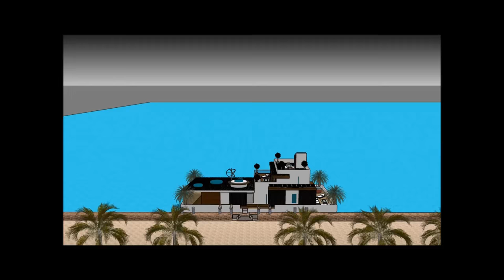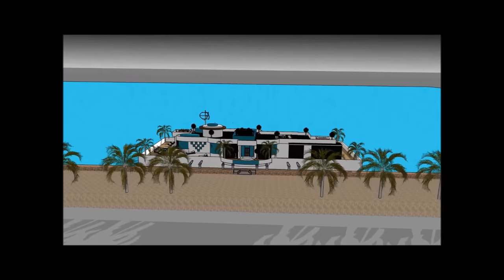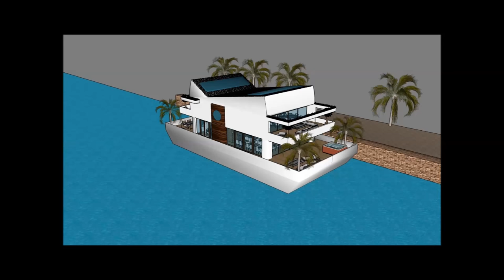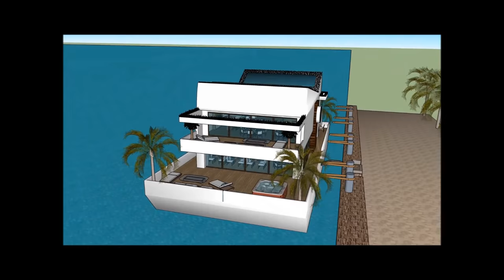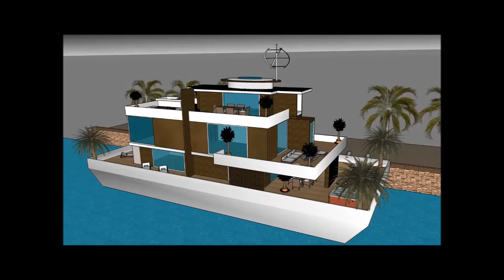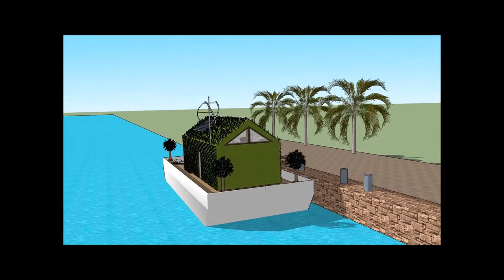5 star luxury Houseboat nhà nổi biệt thự nổi nhà thuyền nổi nhà floating house Yacht du thuyền in Ha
The 5 star luxury Houseboat nhà nổi biệt thự nổi nhà thuyền nổi nhà floating house Yacht du thuyền in Ha is made to sustain quality of life nhà nổi biệt thự nổi nhà thuyền nổi nhà yacht du thuyền:

The 5 star luxury Houseboat nhà nổi biệt thự nổi nhà thuyền nổi nhà floating house Yacht du thuyền in Ha includes an Extravagant Barge Design ready for the extravagant user to rent the barge Houseboat nhà nổi biệt thự nổi nhà thuyền nổi nhà yacht du thuyền

The 5 star luxury Houseboat nhà nổi biệt thự nổi nhà thuyền nổi nhà floating house Yacht du thuyền in Ha nhà nổi biệt thự nổi nhà thuyền nổi nhà yacht du thuyền with high end living on the American w has three level plans with basement underneath it, which consist all the facilities needed for the renter. The Houseboat Barge has a unique modern contemporary design with unique architectural features. It has its own lounge area with gorgeous view of the bay.